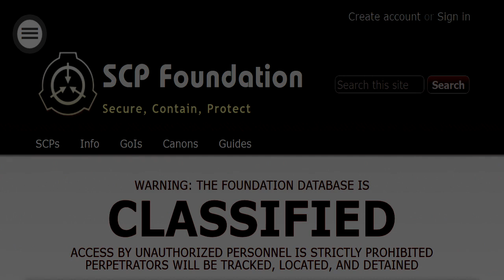SCP-001 "The Database" [SCP Wikidot]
Double meta.

Article by "S Andrew Swann".